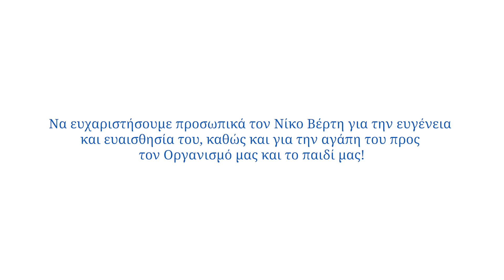Η Ραφαέλα εύχεται να συναντήσει το Νίκο Βέρτη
Ένας σπάνιος καλλιτέχνης με ήθος, μια ξεχωριστή, διακριτική προσωπικότητα, ήταν αυτό που ταίριαζε στην Ραφαέλα. Τα ντροπαλά, πράσινα μάτια της φυλάκισαν για πάντα τις στιγμές που έζησε και η ψυχή της γέμισε με συναισθήματα.  Διαβάστε περισσότερα στο

Εύχομαι να συναντήσω το Νίκο Βέρτη – Ραφαέλα, 13, όγκος εγκεφάλου